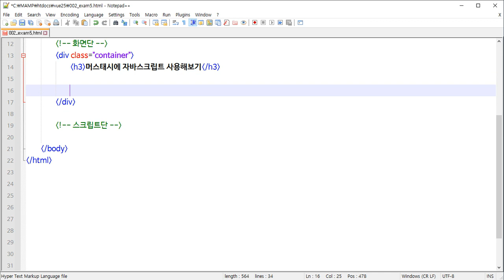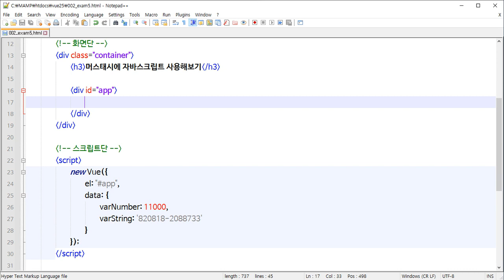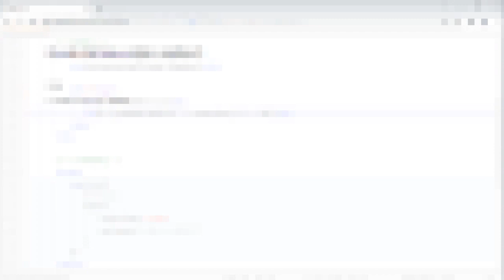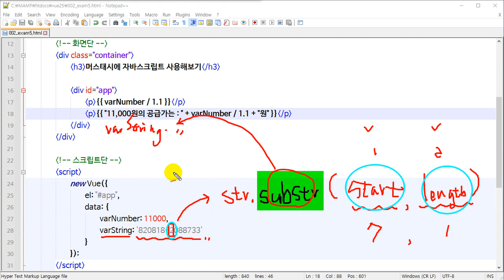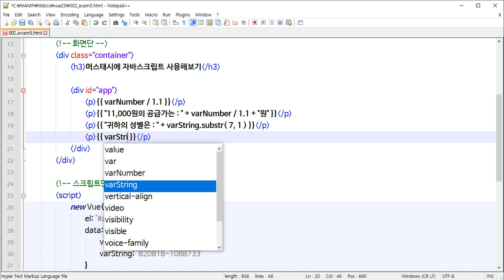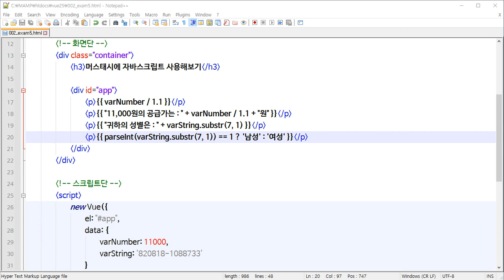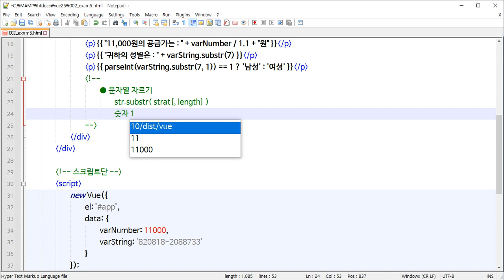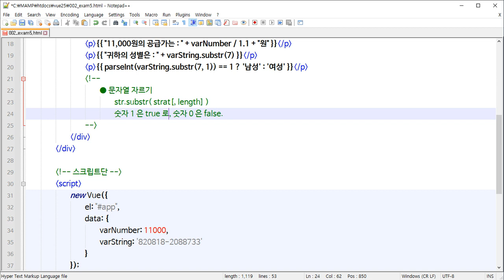[HD]예제로 마스터하는 Vue.js 25제 입문 Part.2 Vue.js 폼 연결과 이벤트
학습난이도
중급

학습대상
- VUE.JS를 처음 접하시는 분들

학습방법
본 강의는 VUE.JS를 학습하기 위한 Part.1 강의입니다.

강의특징
- VUE.JS를 수행하는데 있어 필요한 핵심적인 내용들을 강조하여 프로그램을 마스터하는데 도움이 됩니다.
- 이해하기 쉬운 선생님의 설명으로, 수강생들은 VUE.JS에 흥미를 가지고 즐겁게 수업에 임할 수 있습니다.